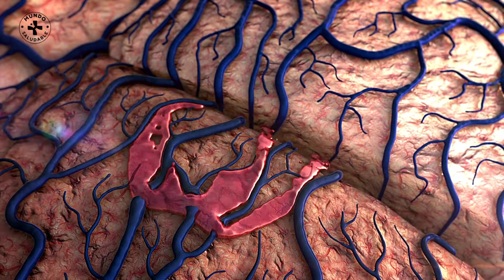🟢 5 COSAS QUE DEBES SABER PARA PREVENIR UN INFARTO CEREBRAL